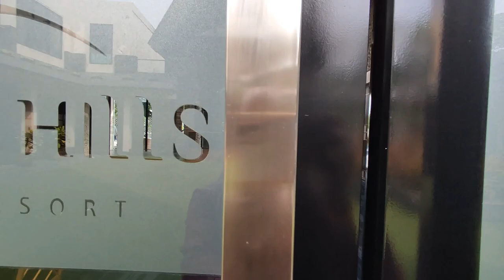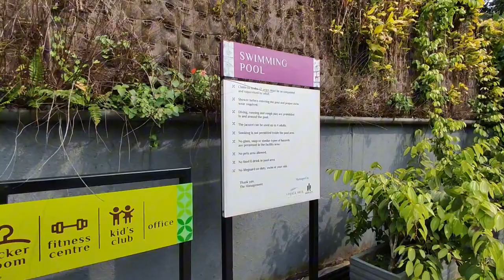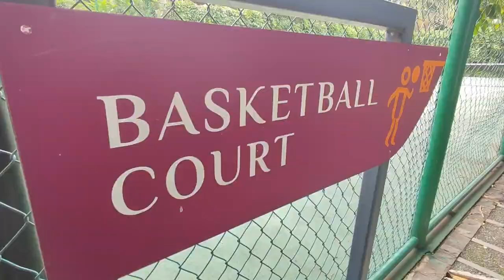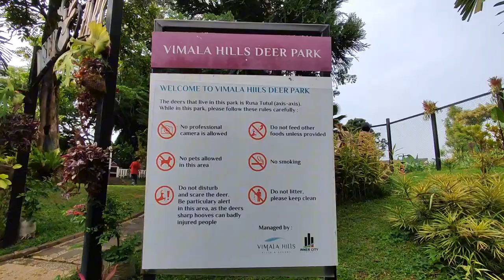PART 2 || KUPAS TUNTAS FASILITAS GRATIS & SERU DI VIMALA HILLS CIAWI BOGOR || REVIEW TER-UPDATE 2023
Assalammualaikum teman-teman..

Yeayyy part kedua udah tayang, di video ini bakalan kita jelasin secara lengkap fasilitas apa aja yang ada di Vimala Hills Ciawi Bogor.
Mulai dari kolam renang, kids club, fitness center dan masih banyak lagi..
Biar infonya semakin lengkap, jangan lupa buat tonton video part pertama kita..

📍 Vimala Hills Villa & Resort
Jalan Vimala Hills, Kec. Megamendung, Kab. Bogor. Jawa Barat

Terima kasih